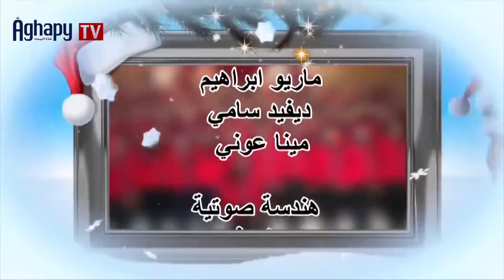the little drummer boy